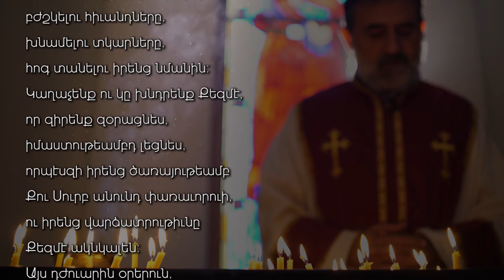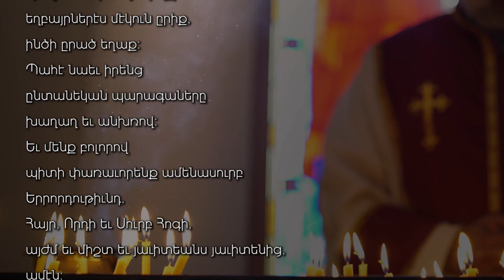Lord, Hear Our Prayer 21 ԾԱՌԱՅՈՂՆԵՐՈՒՆ ԱՂՕԹՔ